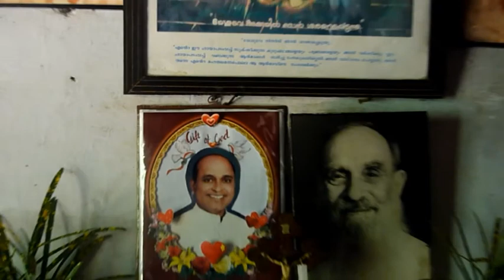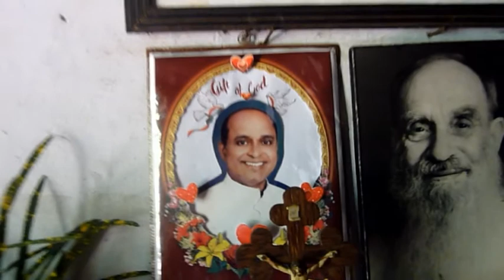Visitiamo bambini e famiglie sostenuti a distanza.wmv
Fratel Matteo incontra i bambini assistiti assieme ai loro genitori. Anche Giuseppe e Fiorenzo hanno partecipato ai viaggi d'incontri con bambini, genitori, parenti ed insegnanti..